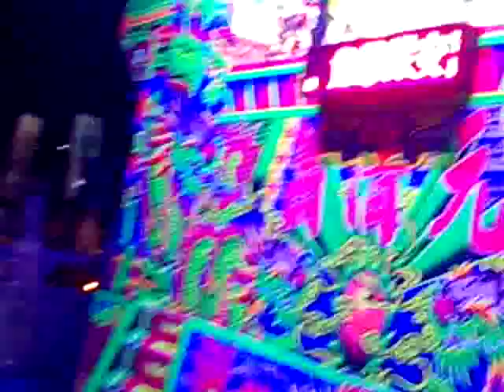VID 20181116晚上七點入廟含王主委 190313gg角帶保安宮廟會 夜景含巨龍雕像 新營太子宮繞境活動三天的第一天